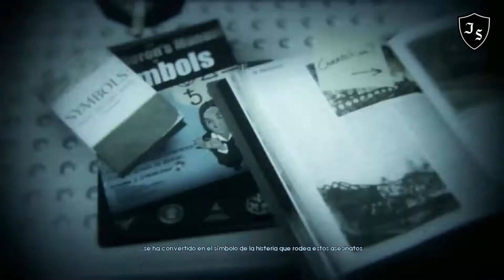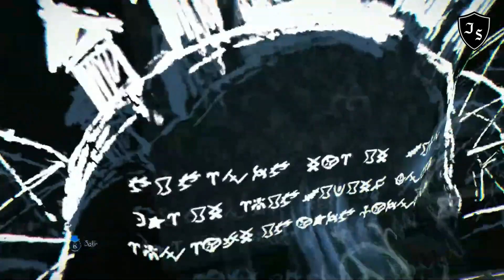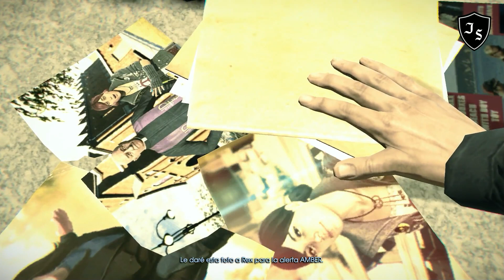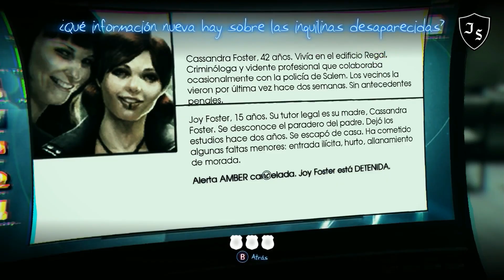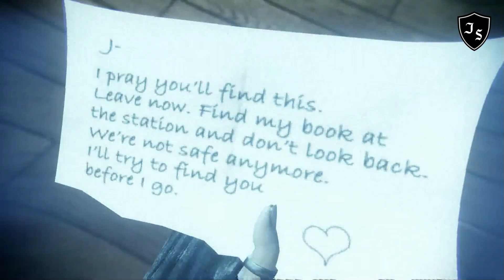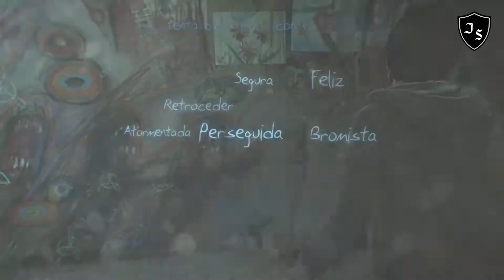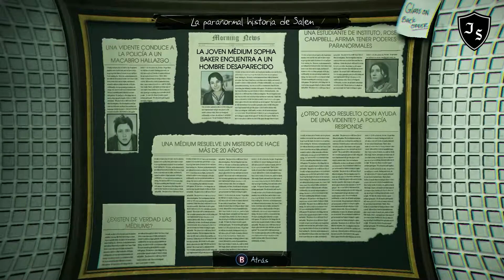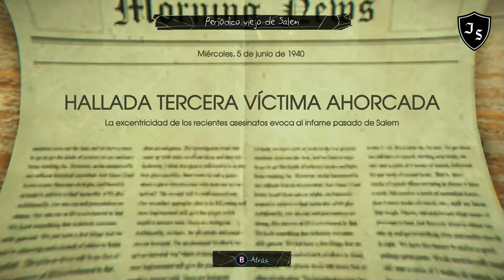MURDERED: SOUL SUSPECT - SOLUCIÓN EN UN VIDEO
En el video de hoy les ofrecemos la solución en un solo video de, MURDERED SOUL SUSPECT - SOLUCIÓN EN UN VIDEO

0:00:00 Inicio
0:00:08 Capítulo 1
0:43:02 Capítulo 2
1:24:20 Capítulo 3
1:58:15 Capítulo 4
2:38:04 Capítulo 5
3:18:26 Capítulo 6
4:01:14 Capítulo 7
4:30:55 Extra